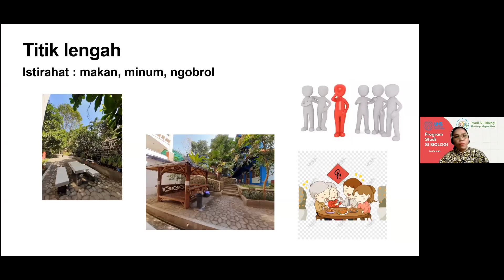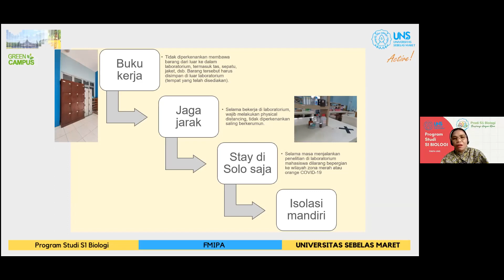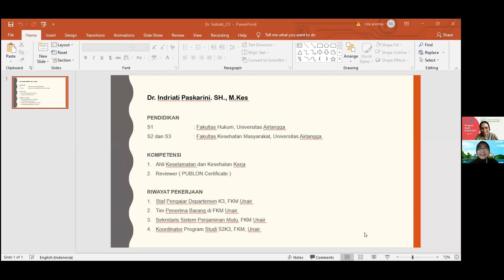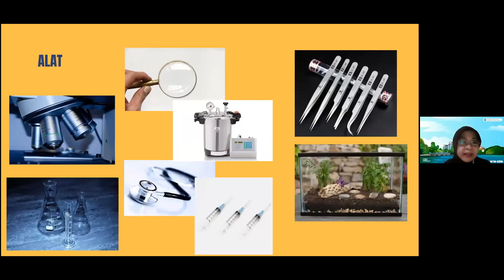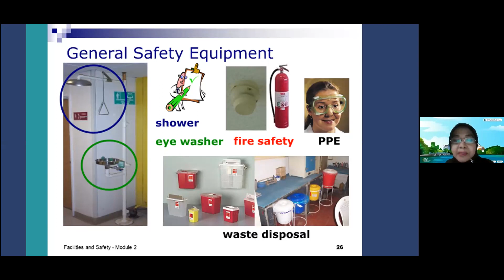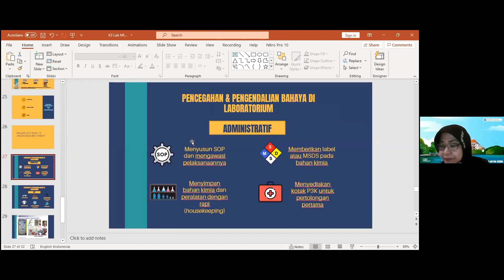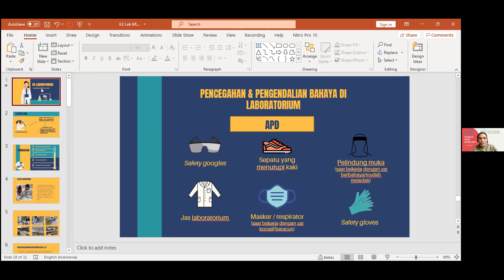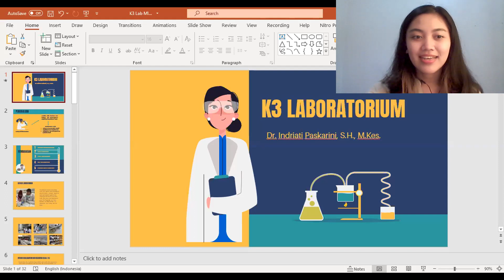Seminar Keselamatan dan Kesehatan Kerja (K3) di Laboratorium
Seminar ini diselenggarakan dalam rangka menanamkan kesadaran sedini mungkin akan pentingnya menerapkan Keselamatan dan Kesehatan Kerja (K3) khususnya untuk mahasiswa baru, serta untuk mahasiswa umum dan dosen yang menggunakan fasilitas lab Biologi.

Sesi 1 diisi dengan penjelasan Prosedur Operasional Baku Lab Biologi oleh Dr. Nita Etikawati selaku Ka Lab Biologi, dilanjutkan dengan Sesi 2 (materi K3) dengan Dr. Indriati Paskarini dari Departemen K3, UNAIR. Acara dihadiri oleh 210 peserta secara daring pada tanggal 3 September 2021.

Prodi Biologi FMIPA UNS